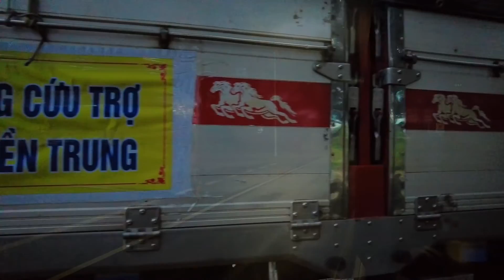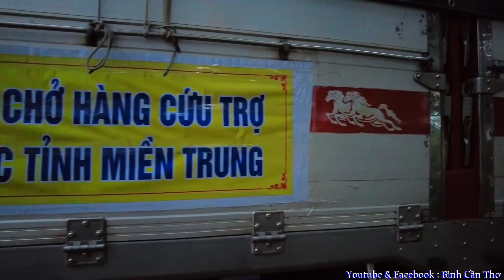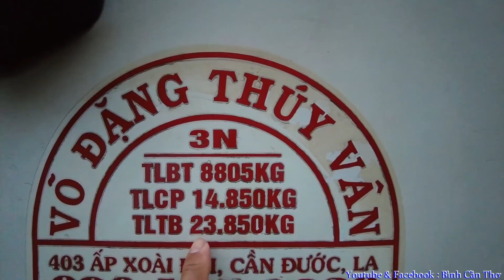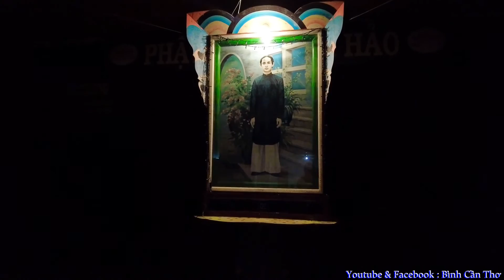F8: Đoàn Xe Cứu Trợ - Rời Bửu Sơn Tự...Series "Chuyến Đi Hỗ Trợ Đồng Bào Miền Trung...Đến Quảng Trị"